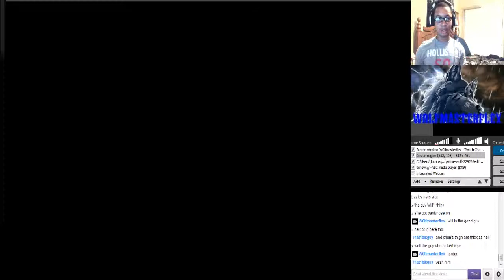Moar Street Fighter !! - 12 / 12